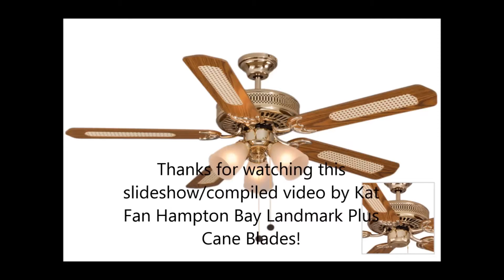(Dad's sighting) Ceiling fans in a pier (FULL)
Two Big Ass Solutions "Haiku". Wing Ton high-velocity industrial/commercial wall fans and a small either 36" or 42" unknown, maybe Youkain ceiling fan in a shop.